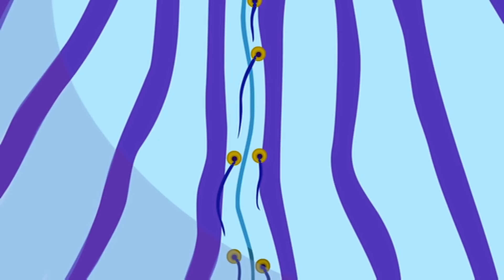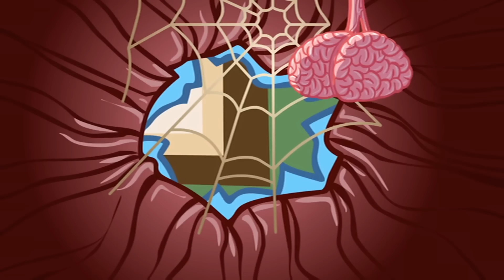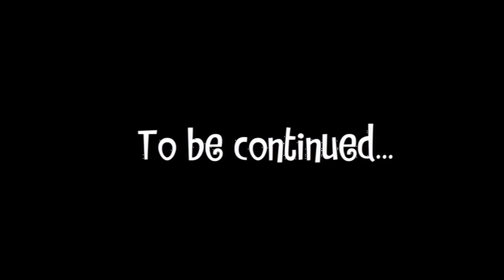Happy Tree Friends Flippy Marathon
HAPPY TREE FRIENDS IS OWNED BY MONDO MEDIA
Full HD, No intros & outros

0:00 Hide and seek
0:58 Flippin Burgers
2:14 Keepin It Reel
3:51 Happy Trails
6:50 This is your Knife

Halloween Episodes
7:53 Remains to be Seen
11:07 Without a Hitch
14:16 A Vicious Cycle

Break
16:54 On my Mind

Tv Episodes
17:24 Party Animal
24:07 Easy for you to Sleigh
30:53 Hear today, Gone tomorrow

Newer Episodes
37:31 Random Acts of Silence
40:30 By the Seat of your Pants

Backstory/Etc
42:20 Kapow
45:16 Double Whammy / Autopsy Turvy